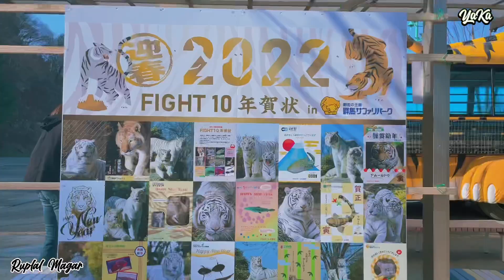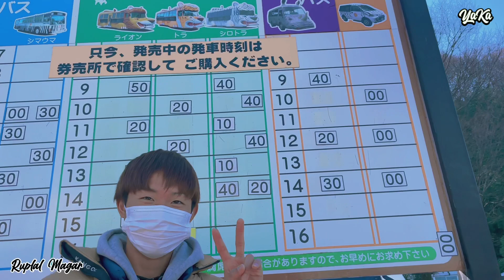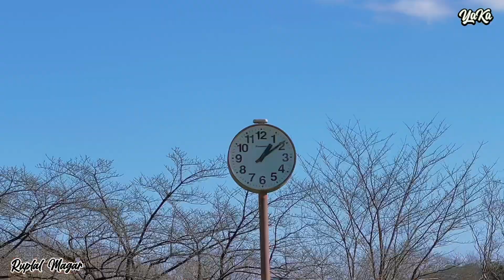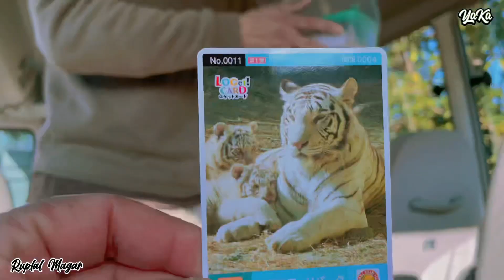whitetiger SAFARI Japan 4K video | one day with wild animals 🐅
Video by : Ruplal Magar
Thanks for Towa Sabi